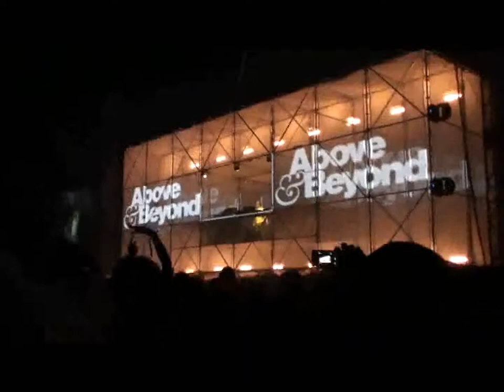Above & Beyond 1